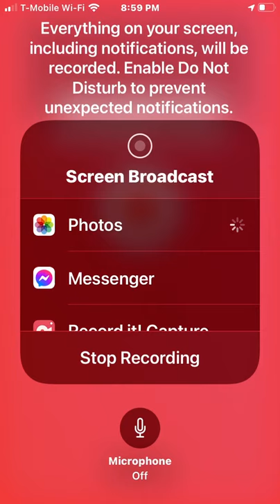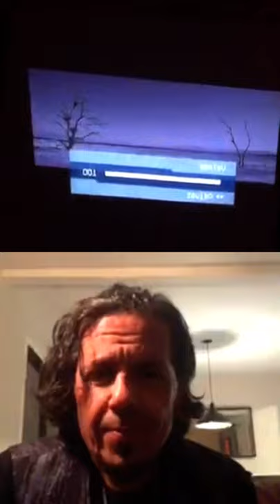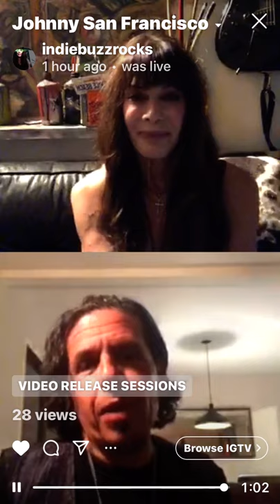johnny san francisco THE ONE music video interview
@johnnysanfrancisco  went out on a bunch of limbs this year of forever 2020 vision :) to discover the thing about isolation with an incredibly humbling song and music video, TheOne off the his debut solo singing album, GoThereNow.

Please enjoy this first video release sessions with @JohnnySanfrancisco & his  solo singing debut single music video, The One, by johnnysanfrancisco.

For the gratitude, graceful mercy, and the Love of God. Amen